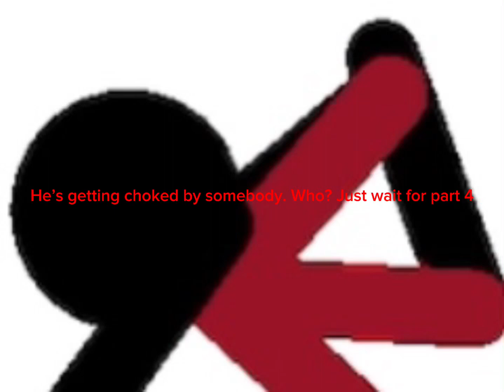stick nodes animation part 4 sneak peak